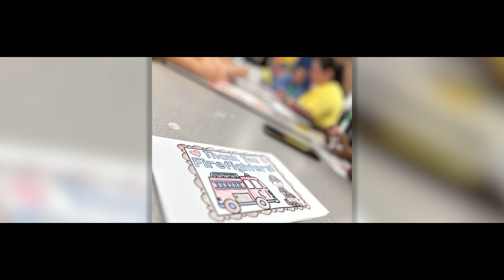Stay on the Ship // Faith Will // Pastor Kevin Lucas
There is no abandon ship call in this message. Quite the opposite in fact. dive in with Pastor Kevin as he brings an encouraging word on why you need to stay in the boat, even when the storms come.